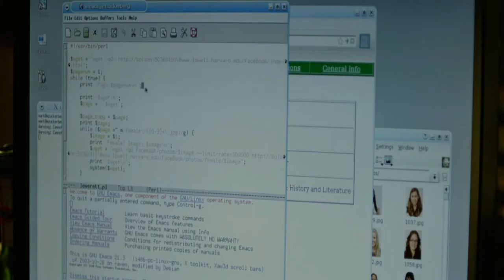BREAKING CHAINS (G2G MUSIC MIX) - By Bag of Bones & P.O.L.O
This Channel is Not Monetized:  Only If You Are Led To Support You Can Do So By:

Cashap: $POWEROFGODG2G

May you all be blessed, in Jesus Mighty Name.